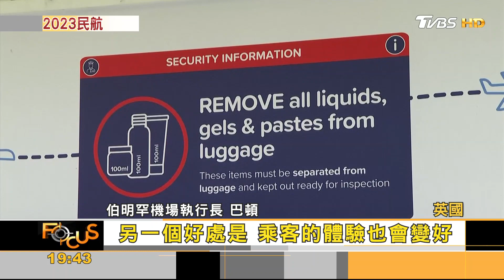3D掃描.人臉辨識 全球旅遊熱 機場新科技｜方念華｜FOCUS全球新聞 20221219